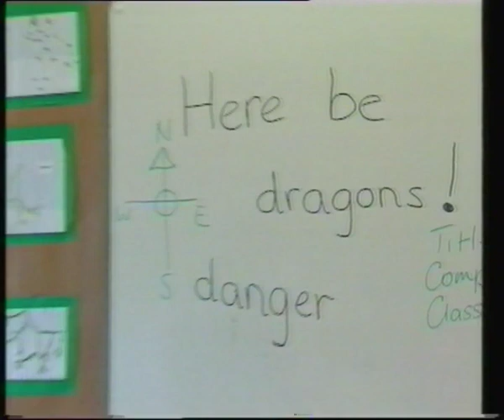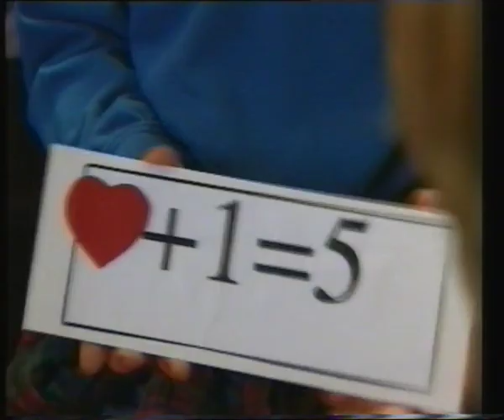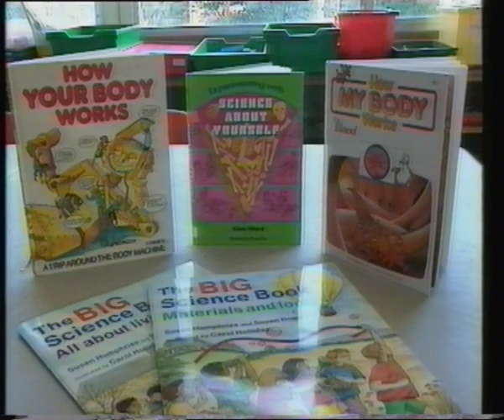TV Programme about the Coombes Infant School - 1995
This is a TV programme about the Coombes Infant School, in Arborfield.

I was a pupil at this school in the early 1970’s, so it was great to see the then Head Teacher, Sue Humphries, and my old teacher Carol Cooke. Sue Humphries established and then developed the school over many many years, and her determination and commitment to children’s education was astonishing. Back in the early years, when I was there, she had already built an adventure playground, with tree trunks and strange concrete structures in the playground, for us to climb on. But that, it seems, was just the start.

Her philosophy seemed to be that children need to learn for themselves, through practical experience, what was safe and what was not.  This was more important than wrapping them up in cotton wool, in a attempt to keep them 100% safe, at all times.  It’s a bit like letting children get coughs and colds, in order to build up their immune systems.

Sue’s career is well documented, so I won’t attempt to repeat that, but my personal recollections are that if you didn’t look busy (i.e. walking quickly in a purposeful manner) you would soon be found a job to do!  And her determination to do things which may have seemed crazy or impossible was well known.  When she decided that she wanted a giant chess set, for the children to use in the playground, she co-opted my father in to manufacture them from sheet steel, in his factory – whether he wanted to or not.  This was long before giant plastic chess sets existed.

I have read that the school is very different now, but I wonder how many people (both pupils and staff) have passed through Coombes, over the years, and now look back with fond memories?  I also can’t help wondering, if her strong belief that children need to connect with the outside world/nature, hasn’t somehow contributed to the current popularity of ‘Forest School’ clubs – something which both of my own children thoroughly enjoy.

I believe this programme was recorded in c.1995.